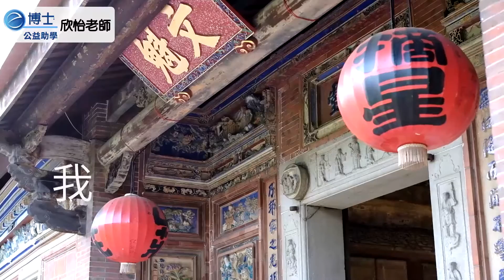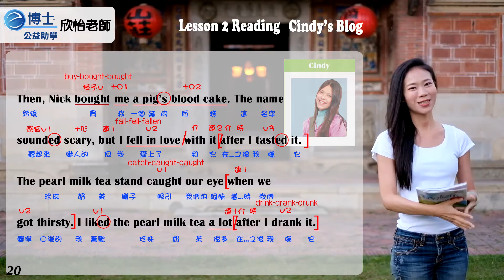欣怡老師 - 英文助學 - 國中康軒版 二年級（下） 第二課 第三段 課文講解 P20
感謝授權：康軒出版社
英文教師：欣怡老師
拍攝景點：台中市市定古蹟『摘星山莊』（台中市潭子區潭富路二段88號）
e博士攝影師：阿元
公益影片編號：DSCF1276 F2 P20
備註：